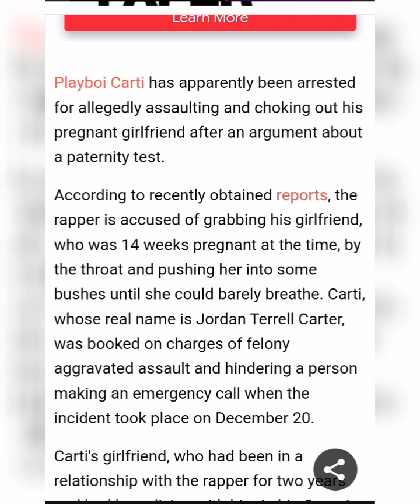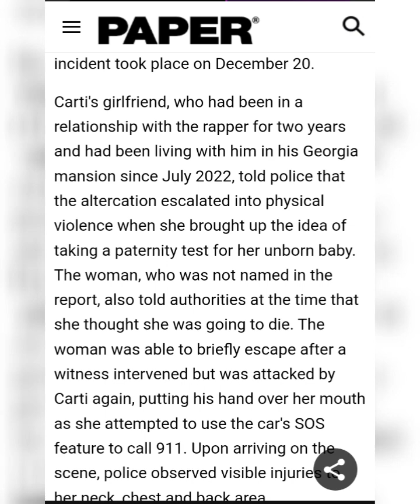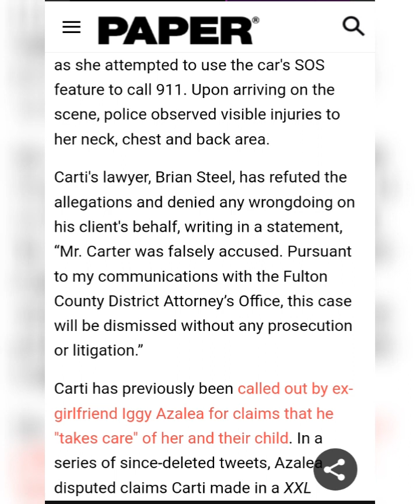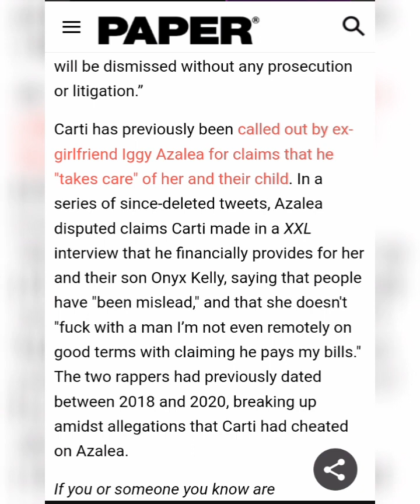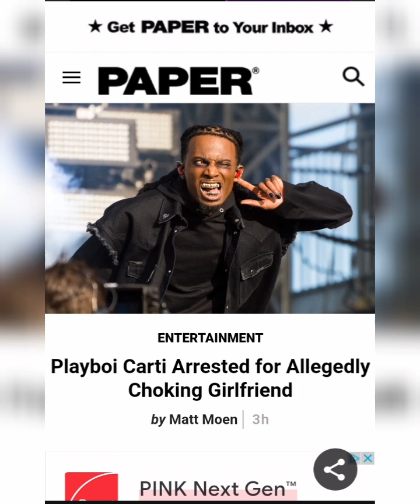Playboi Carti Arrested for Allegedly Assaulting Girlfriend.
Article By:Matt Moen

ENTERTAINMENT